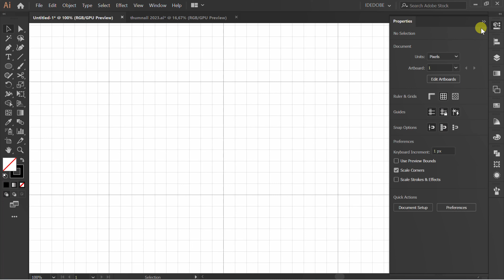How to Draw Trolley Icon in Adobe Illustrator